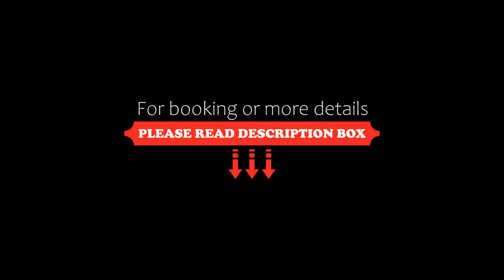Hotel Eco, Łowicz, Poland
About Property:
Featuring free internet and on-site parking, Hotel Eco is located in the centre of Łowicz, 1.3 km from the main railway station. It offers classically decorated rooms with an LCD TV with satellite channels.
All rooms at the Eco are furnished with wooden furniture and green carpets. Each has a large, well-let work desk and a private bathroom with a shower and toiletries.
Front desk staff is at your disposal 24 hours a day and can provide you...
Property Type: Hotel
Address: ul. Podrzeczna 22, 99-400 Łowicz, Poland
Searching For
1. Hotel Eco - Łowicz - Poland
2. Hotel Eco - Łowicz - Poland Address
3. Hotel Eco - Łowicz - Poland Rooms
4. Hotel Eco - Łowicz - Poland Amenities
5. Hotel Eco - Łowicz - Poland Offers and Deals
Audio Credit:
Track Title: Blank Slate
Artist: VYEN